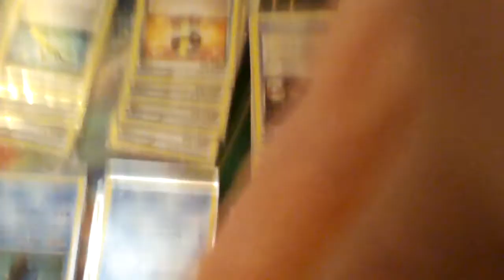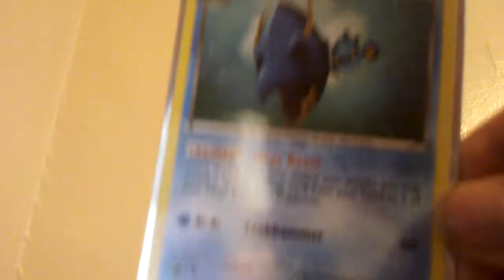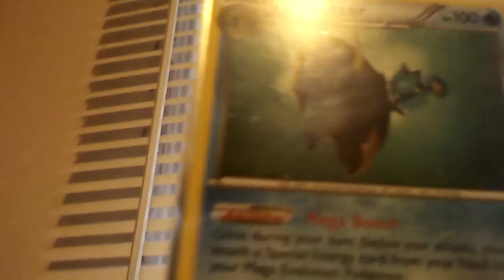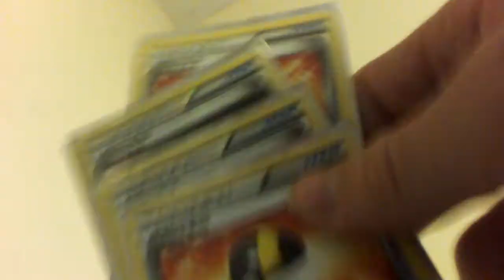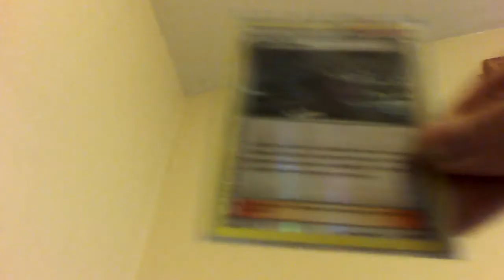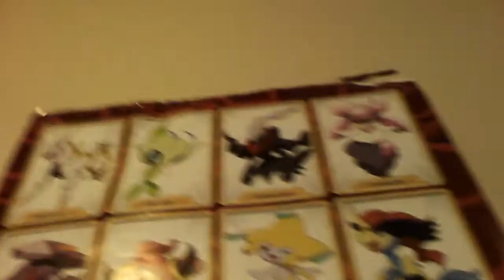Mega steelix deck list pokemon tcg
Sooooo sorry about the video quality but it's all I got right now, I am trying to get a video camera. The deck I had looked at for this deck was from tcg center and I can not put a link in because I don't have pperission from him.